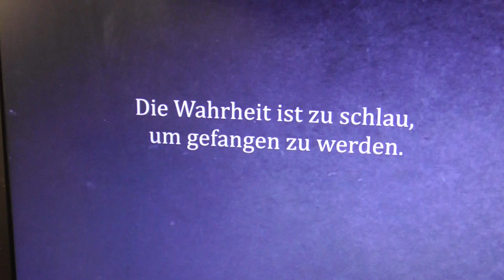KATANA 160923 31 BUSCH